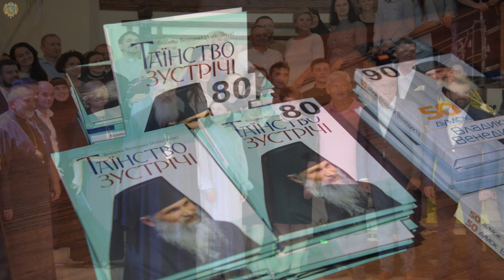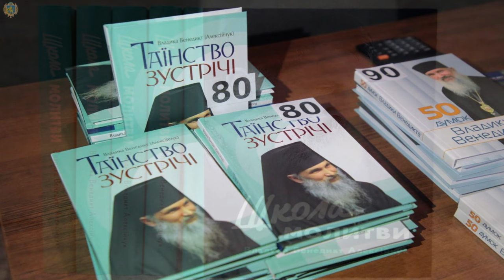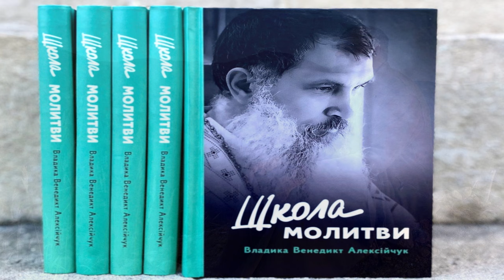Єдиний вихід для України - духовне зростання! - владика Венедикт Алексійчук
Велике інтерв'ю з правлячим архієреєм єпархії Святого Миколая УГКЦ з осідком у Чикаго (США) присвятили питанню віри та її трансформації у світлі сучасних тенденцій та викликів.

Таймінг.
00:00-00:41 АНОНС
02:35 Наскільки США переживає зустріч Байдена з Путіним?
03:41 Чи Україна все ще "топчеться на місті"?
06:10 Чому Україна досі не обрали для себе остаточну модель існування. Духовні причини
09:34 Які причини стогнації віри?
14:07 Наскільки український метод переживання віри близький до фарисейського?
16:33 Коли наступає зміна мислення (метаноя)?
21:05 Чому так небагато святих за останні два століття?
25:36 Містики та містичні переживання. Користь та небезпека
30:14 Надмірний пошук див у християнстві небезпечне!
34:30 Урочиста Літургія у Львові у 2001 році в час приїзду святого Йоана Павла ІІ дійсно зібрала найбільшу кількість вірних за всю історію?
39:34 Запитання від слухача: Наскільки медична освіта допомагає зрозуміти духовний організм людини?
44:10 Питання від слухача про одяг: які межі дозволеного?
46:26 Чому люди хочуть самовиразитися в Церкві? - Питання слухачки

БЛІЦ

- Чому до місіонерства покликані зараз саме світські люди?
- Ваша стрижнева думка в час пандемії
- У ХХІ столітті Ісуса Христа теж би розіпнули?
- З-за океану Україна виглядає інакше?
- Яке найбільше ваше богословське відкриття за останні роки
- Чому в Україні загострилася боротьба з гендерною ідеологією?
- Коли Сповідь є дійсно якісною?
- Коли молитва є якісною?
- Яку книгу прагне написати владика Венедикт Алексійчук?
- "Думаємо більше за майбутнє!"

Радіо Марія - некомерційна структура, тому ми з вдячністю приймемо Вашу допомогу. Пожертвування можна переказати за такими банківськими реквізитами:

Міжнародна благодійна організація “Радіо Марія”
Код ЄДРПОУ 36825553
IBAN UA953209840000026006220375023 в АТ “ПроКредит Банк”, МФО 320984

Код ЄДРПОУ 36825553
IBAN UA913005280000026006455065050 в АТ "ОТП Банк", МФО 300528

Код ЄДРПОУ 36825553
IBAN UA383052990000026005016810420 в АТ КБ "ПРИВАТБАНК", МФО 305299

Ви можете скористатися платіжною системою Приват24 безпосередньо скориставшись терміналом розташованим у банку чи за допомогою інтернет-платежів. В цьому випадку достатньо знайти Міжнародну благодійну організацію Радіо Марія увівши її код з єдиного державного реєстру підприємств і організацій України — а саме — наступні 8 цифр — 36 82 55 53. Побачивши на екрані назву нашої організації ви можете здійснити операцію та бути впевненим, що кошти надійдуть на наші рахунки.